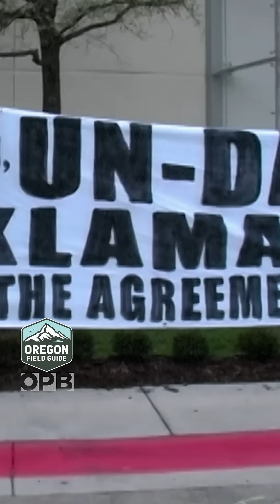Water wars on the Klamath River: from dam removal to farm irrigation to the survival of salmon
“Oregon Field Guide” takes a look at the removal of dams along the Klamath River and the implications for the future. In a region beset by drought and social conflict over Indigenous rights, salmon survival and the need for water to supply the region’s farms, the challenges ahead are many, even after the removal of dams.

🖊️ by Cassandra Profita
 🎞️✂️ by Danika Sandoz & Lisa Kallam